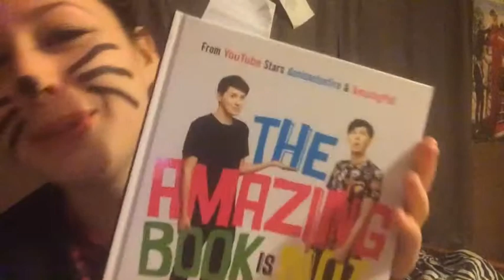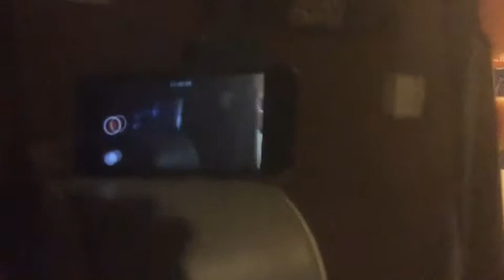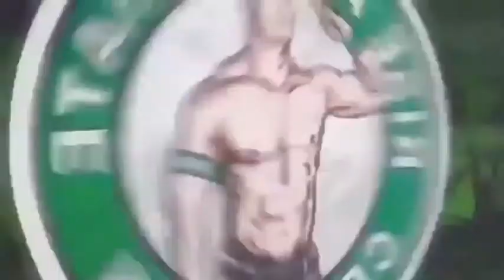WEEKLY VLOG: TO KAS AYE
here you go you shrimp